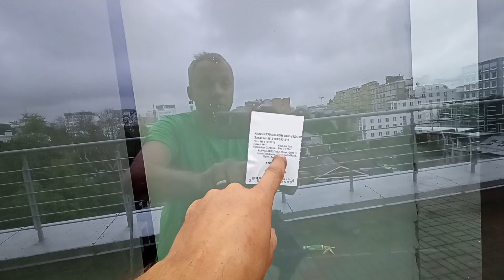Как заменить структурный стеклопакет в фасадном остеклении ели он разбился Покажем всё!